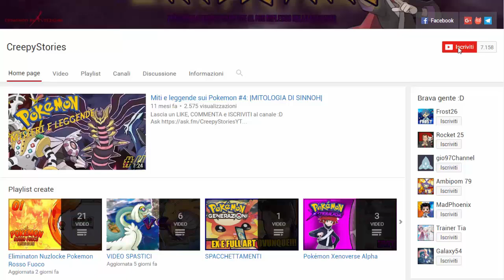SVENTATA UNA CHALLENGE ASSURDA! - POKEMON HEART GOLD CHALLENGELOCKE [EP.10]